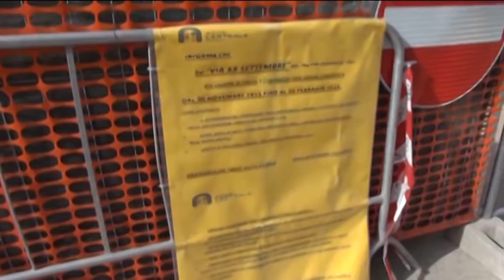TgSei L'Aquila Mercoledì 9 marzo 2016